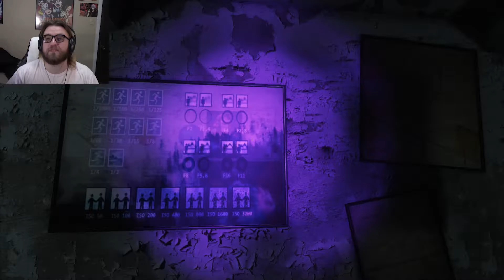FINDING GIFTS IN AN ABANDONED YOUTH CENTER | Merry Marras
I never thought of searching an abandoned building for gifts for my friends and family!